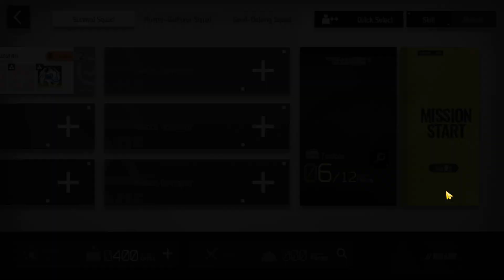Attempt the Impossible | Mountain Pass | RECLAMATION ALGORITHM [FIRE WITHIN THE SAND] [Arknights]